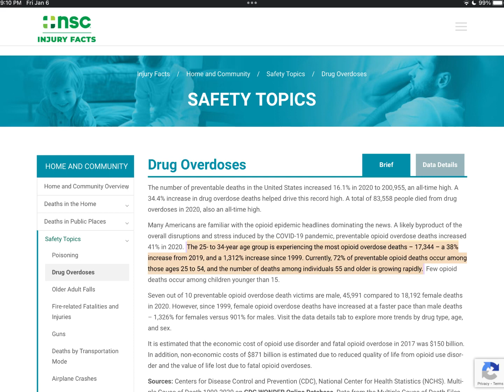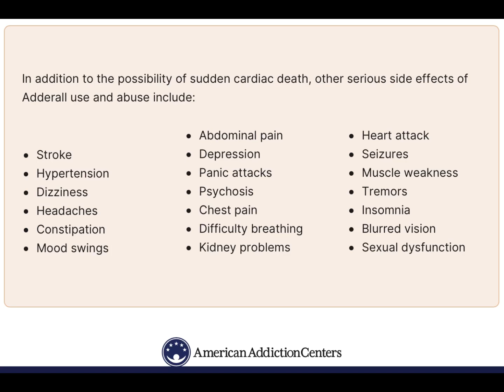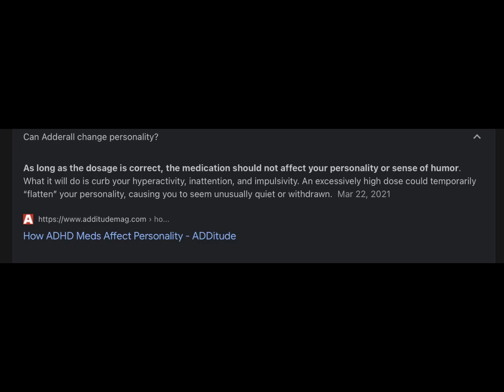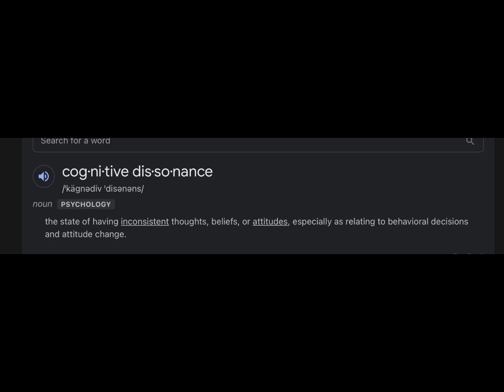The absolute and factual truth behind my concern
While many enjoy watching people struggle for the entertainment value, I do not.  Learn facts before you blow off a behavior that could cost someone their life when all they needed was someone to care and speak up.

So, by Ryan’s own words..if he’s struggling with the three substances he stated..I would rather speak up and offer aid than take pleasure in watching the shit show.  He doesn’t deserve to be a spectacle, which is why I ONLY use his own words.  IF he is having any issues I would rather be the person who pisses him off to offer help, than the person who cheers him deeper into a possible issue.

The way we’ve always interacted has been via my videos.  If I had a private access, I would absolutely use it.  But I’ll take any and all hate to step up and say, “ I care enough to not amp up your pain..I’ll address what I’m trained in..how I can I help.”

Yall keep trying to goad him like a racehorse to perform…I’d rather try to help the person.

I may not be practicing anymore, but anyone can show facts and can say "hey, this scares me...go see your doctor or a trusted loved one!  I'm worried about ya!"    if our society seems that as traitorous WHERE are we HEADED?